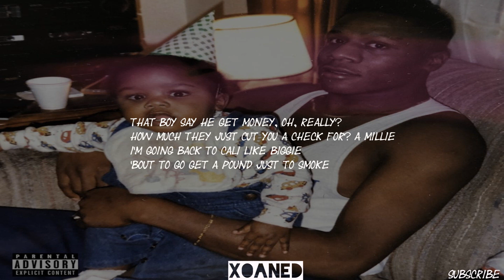DaBaby - BOP (Lyrics)